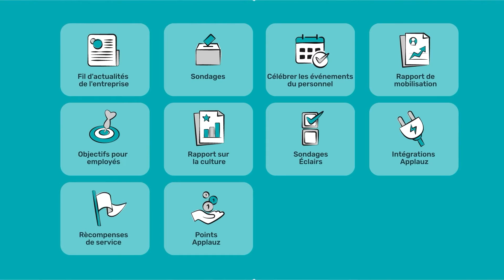Renforcez vos objectifs RH avec Applauz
Chez Applauz, notre objectif est d'aider les entreprises à mobiliser et fidéliser leurs employés. Nous croyons qu’exprimer appréciation et gratitude constitue la base d'un environnement de travail sain.

Découvrez notre nouvelle vidéo expliquant toutes les fonctionnalités vous permettant de favoriser la mobilisation avec Applauz !